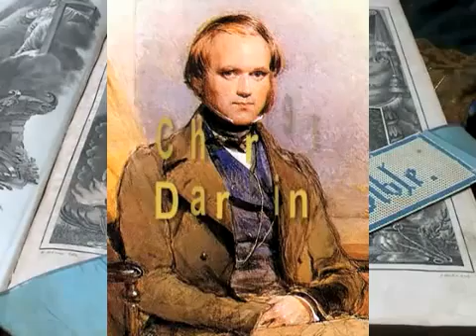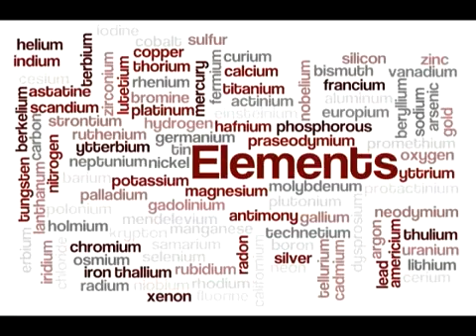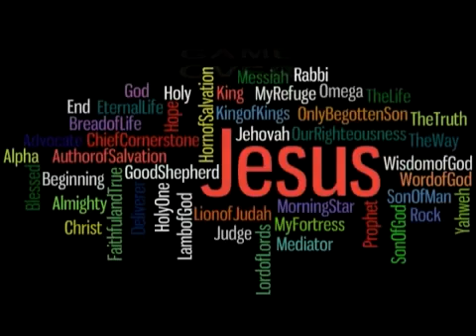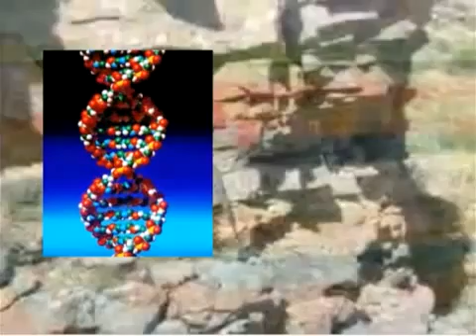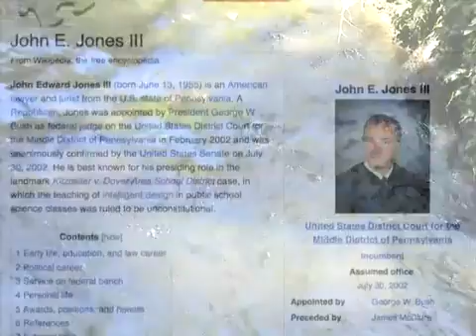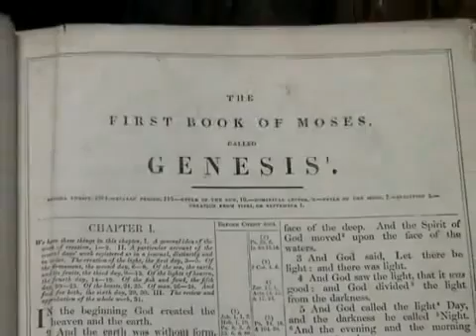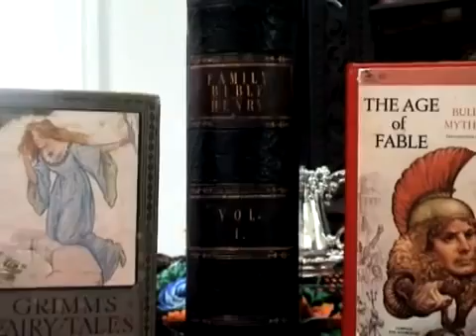Adam & Eve did NOT exist.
The central myth of Christianity has been disproven by modern science, and this information deserves to be spread far and wide.